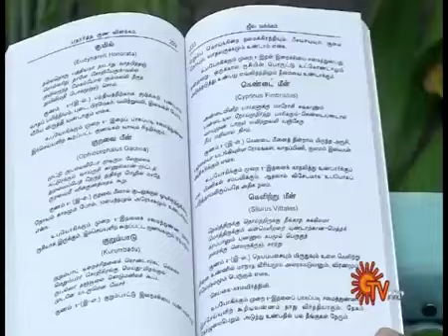மருத்துவ குணம் கொண்ட மீன் வகைகள்